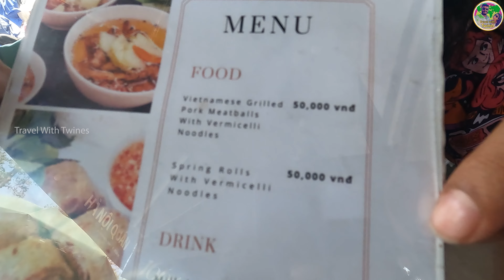Exploring Ben Thanh Market in Ho Chi Minh City! | Shopping Experience| Malayalam Travel Vlog|🇻🇳#01🛍️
Welcome to Ben Thanh Market, one of the most iconic and bustling marketplaces in Ho Chi Minh City, Vietnam! 🏙️✨

In this video, we take you on a vibrant tour through the market’s lively aisles, filled with colorful stalls selling everything from fresh produce and local delicacies to handmade crafts and trendy souvenirs. Join us as we sample mouth-watering street food, haggle for the best prices, and immerse ourselves in the rich culture and history of this amazing place.

Whether you're planning a trip to Vietnam or just curious about what Ben Thanh Market has to offer, this video gives you an up-close look at the sights, sounds, and flavors that make it a must-visit destination.

📍 Location: Ben Thanh Market, Ho Chi Minh City, Vietnam
📅 Market Hours: 6:00 AM - 6:00 PM (Indoor Market), 6:00 PM - Late Night (Night Market)

🌟 Highlights:

Delicious street food adventures 🍜🍤
Unique shopping finds 👜🎨
Tips for bargaining like a local 💰